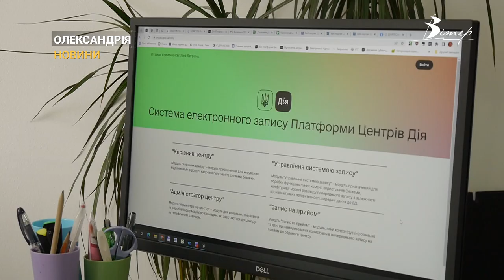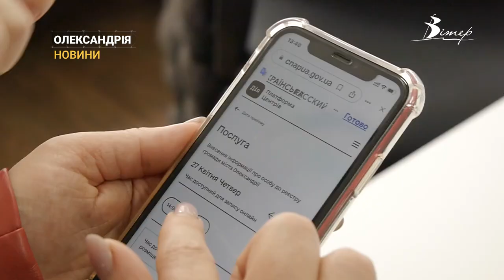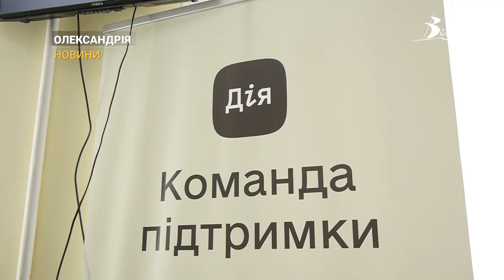Записатися в олександрійський ЦНАП можна через портал “Дія” | CBN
Записатися до адміністраторів Олександрійського центру надання адмінпослуг тепер можна через портал «Дія». Олександрія одна з перших в області приєдналася до загальнодержавної платформи ЦНАПів, що дає можливість користувачам обирати послуги за єдиними стандартами та реєструватися в електронній черзі будь-якого ЦНАПу в Україні. З новим сервісом знайомилася наша знімальна група.